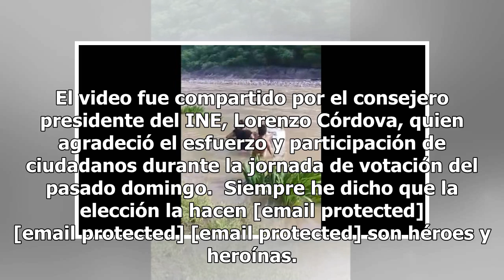VIDEO: Cruzan río en Durango para entregar paquetes electorales al INE